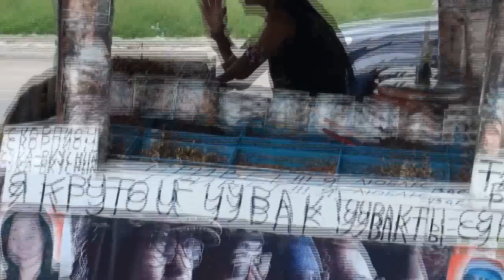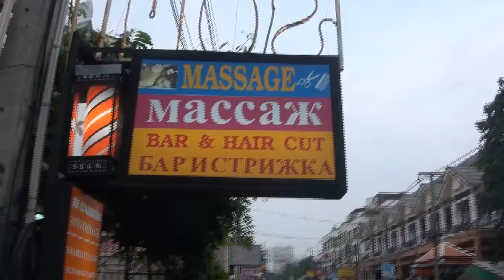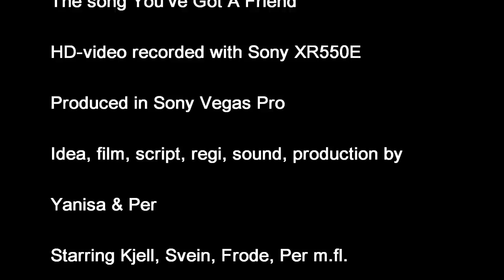Tour de Jomtien (Pratumnak - Jomtien)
This video shows you the Norwegian guys walking every day from Pratumnak to Jomtien outside Pattaya in Thailand.